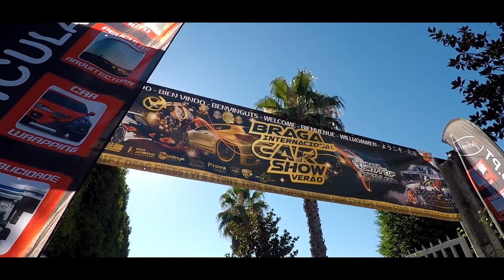Braga Internacional Car Show - Aftermovie (BICS)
Braga Internacional Car Show
(Circuito Vasco Sameiro)

Agradecimentos (Imagens drone):
Daniel Gouveia WD (Facebook)

Song 1:
Phibes - Bad Boy

Song 2:
Fading Summer - Dishonesty

Song 3:
YZKN x SVLIH x BIOJECT - Wild

Song 4:
Kaaris - Chargé (Alexander Lewis Trombone Flip)

Song 5:
NEFFEX - Party Like the 80s